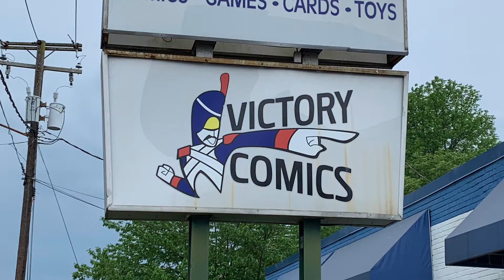Victory Comics in Falls Church, Virginia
Continuing with my tour and review of comic stores in May 2021 I visited Victory Comics in Falls Church Virginia.  A really great store that has the best selection of back issues I’ve come across and has them front and center making them super easy to peruse through.